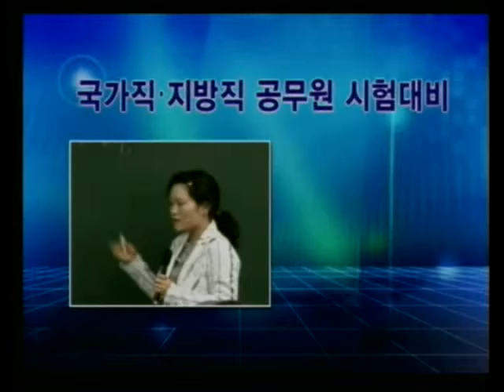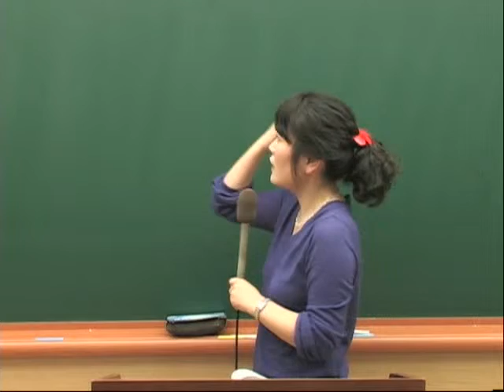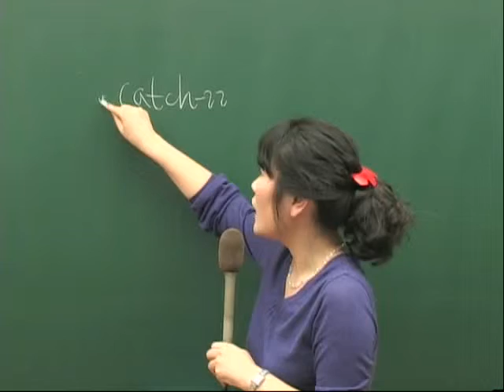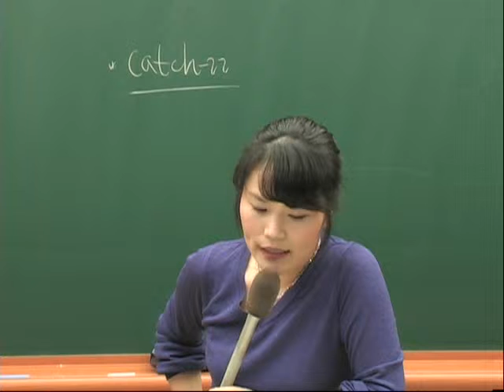[공무원] 2009년 9급 영어 문제풀이-노해정 0414-3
본 강의는 노해정 교수님의 2009년 9급 영어 공무원 시험대비 3~4월 문제풀이 4월 14일 3강 강의로 현재 박문각고시학원에서 동영상 강의를 하고 계시며, 본 강의(샘플)를 홍보 목적에 사용할 경우에 한하여 저작권 허락을 받았음을 미리 밝힙니다. 교재는 도서출판 박문각의 2009 9급 이영규 영어 문제바이블-정가 18,000원 이며, (박문각), (북스파)에서 자세한 정보를 확인하실 수 있습니다.